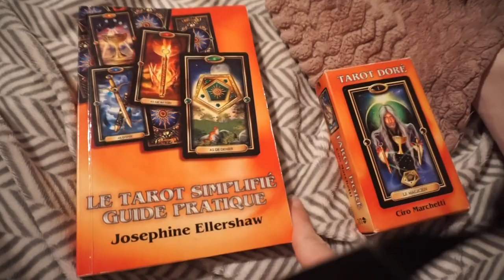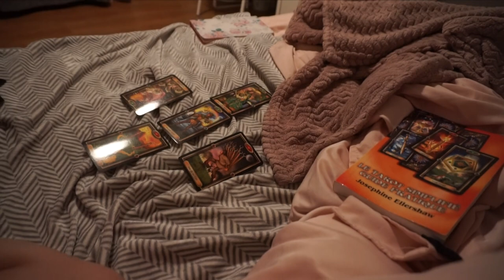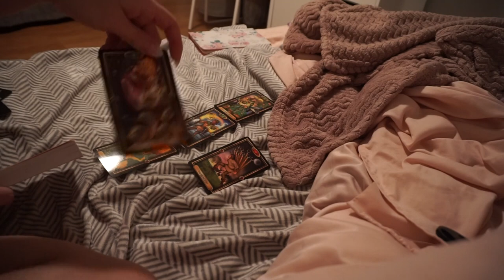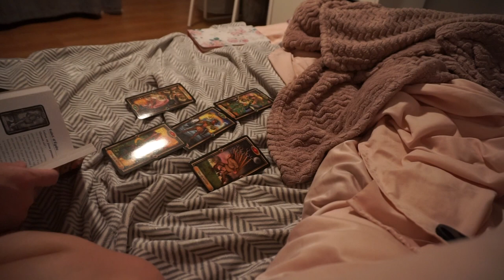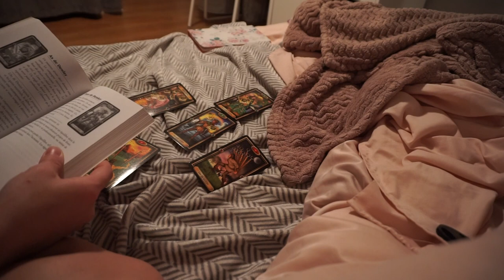QU'EST-CE QUE L'AVENIR ME RÉSERVE ? / VLOG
ameliexmartin

CIAO xx